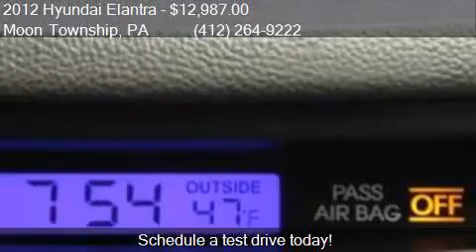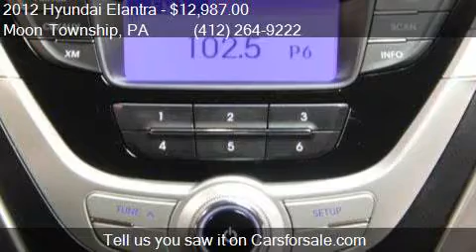2012 Hyundai Elantra Limited for sale in Moon Township, PA 1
This 2012 Hyundai Elantra Limited is for sale in Moon Township, PA 15108 at Day Apollo VW.

Engine: 1.8L I4
Transmission: Automatic 6-Speed
Color: Black Diamond
Mileage: 29716
Contact Day Apollo VW 5450 University Blvd Moon Township, PA 15108 to test drive this 2012 Hyundai Elantra Limited today.